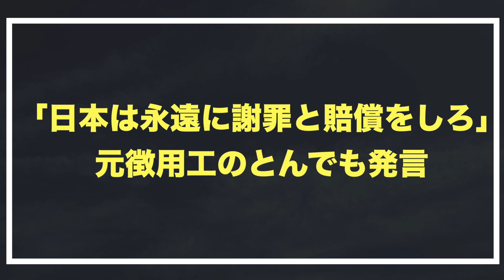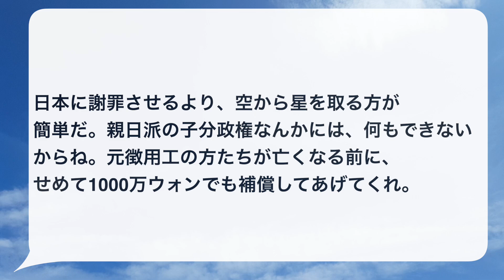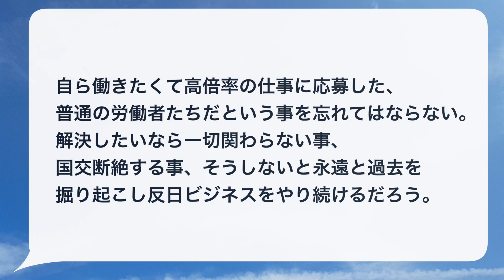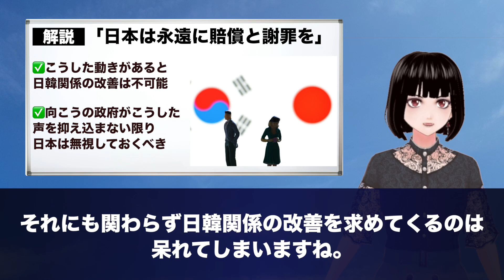「日本はずっと謝罪しろ」→その理由に国民すらドン引き